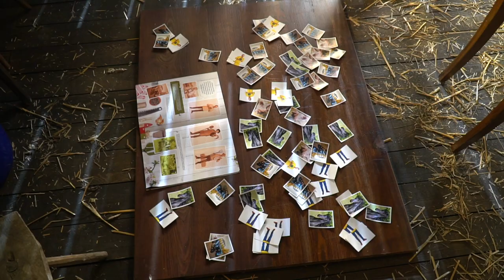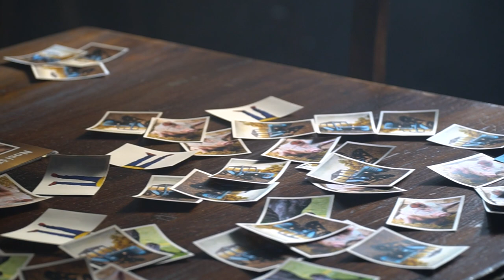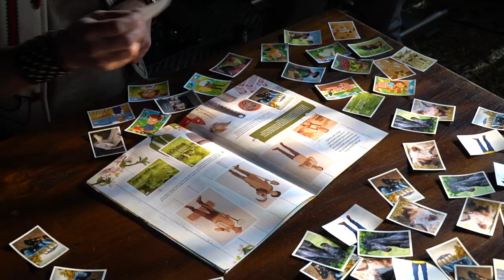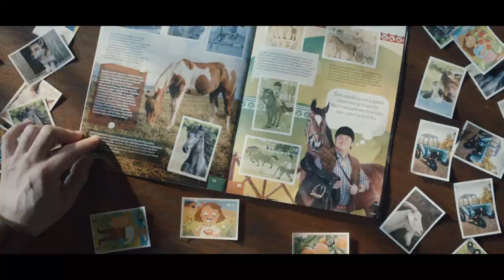Making of COOP Jednota - Nálepkovy album s M. Jarošom (2020)